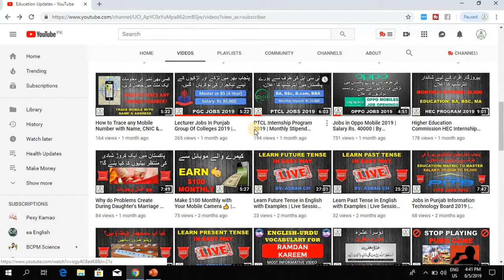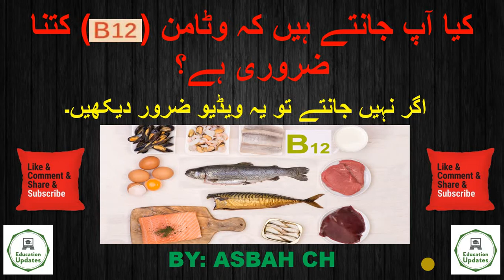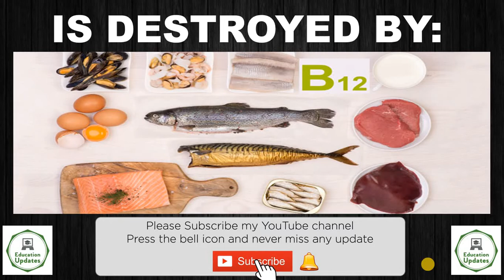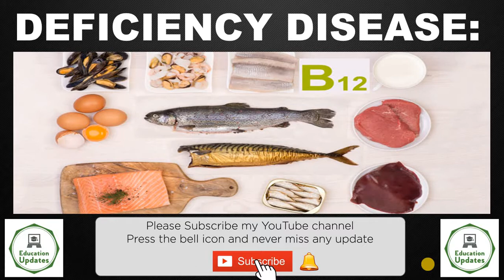Vitamin (B12) Functions & Deficiencies | Health Updates | By Asbah Ch | By Education Updates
Hi...!
You can Easliy Acess To Daily Government, Private And Forces Jobs In All Over The Pakistan. Daily Hundreds Of PkJobs Announce.